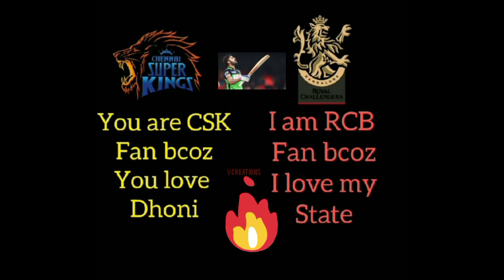virat. Rcb new what's up status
New Rcb status